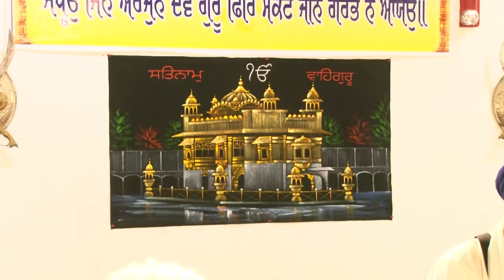Bibi Baljit Kaur Khalsa @ 2nd Birthday of Rajveer Sidhu. Records by Amrik Dhaliwal.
Shabad Kirtan. Bibi Baljit Kaur Khalsa @ Rajveer 2nd birthday celebration May 2015 at Gurdwara Singh Sabha Carteret NJ. Record & Edited by Amrik Singh Carteret NJ.